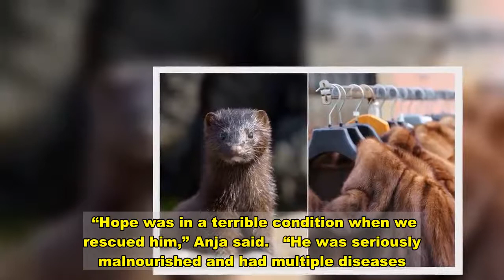Starving boy abandoned 'for being a witch' undergoes incredible transformation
A boy abandoned by his parents who thought he was a witch has undergone a dramatic transformation.  Photos of a young boy called Hope shocked and appalled people the world over when they were taken at the beginning of 2016.  They showed the severely malnourished child being fed water by Anja Ringgren Lovén, the founder of charity DINNødhjæl.  Hope had been left on the streets of Eket, Nigeria by his parents, who believed he was a witch.  “Hope was in a terrible condition when we rescued him,” Anja said.   “He was seriously malnourished and had multiple diseases.  "The first two weeks he was hospitalised he was in a critical condition.  "We didn't know if he would survive or not.”  Hope was taken in by Anja, who has helped hundreds of abandoned children over the last eight years.  Since 2016 the young boy has been looked after and educated by the charity, and has undergone an incredible transformation.    Anja said: “Hope is very healthy and loves to go to school.  "He is very intelligent and his passion is art and to be creative.  "He is extremely talented at art and many of his paintings have even been sold.  "We call him our little Picasso.”  Hope has never met his parents and the organisation has been unable to track down any of his relatives.   Despite his grim start in life, the young boy is now able to look at the photo of him when he was found.  "He will often point at it and smile as if he is proud," Anja, who is also an ambassador for the Universal Peace Federation International, said.  “But I know it’s not about pride. Children are born with the ability to forgive.  "Children are born with no prejudices. It is when children are taught what to think and not how to think, we fail as a society.  “Do we raise Hope to hate his parents that abandoned him, accused him of being a witch and left him alone on the street to die?   "No, of course not.  “Superstition is caused by a lack of structural education, extreme poverty, religious fanaticism and corruption.  "No society can develop if its people are deprived of basic human rights such as access to education, health care, and social protection.”  Accusations of witchcraft often stem from death or illness in the family, crop failures, employment problems or infertility.  Children are in turn made into scapegoats and branded as witches.  They are then typically treated like outcasts by members of their village.  Anja and her team have rescued more than 300 children and she currently cares for 76 kids in the largest children's centre in West Africa.  Among them are girls as young as nine who have been tortured, sexually abused and even buried alive before escaping their horrific fates.   She added: “Education is the most powerful investment in a society and the greatest weapon against ignorance.  “To solve a problem you need human interaction and communication. Not judgment.  “We are very professional in our work. We need to help the villagers and change their mindset.  “We enlighten the villag